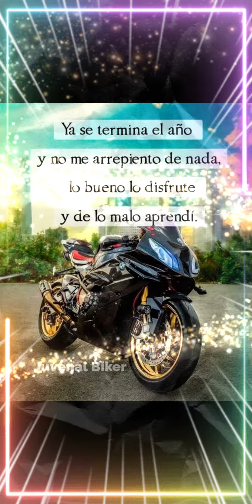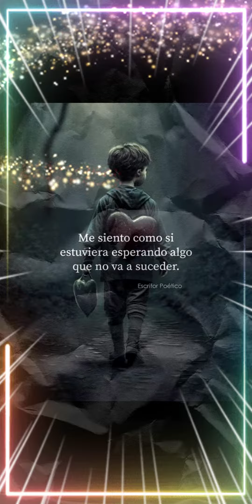🙌🙅 Solo Dios Conoce Tu Camino 🙅🙌